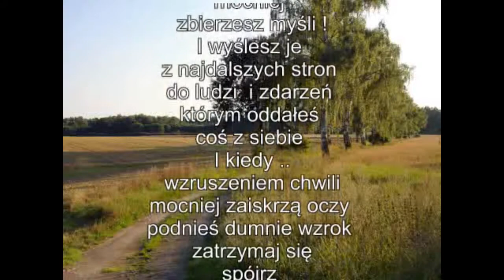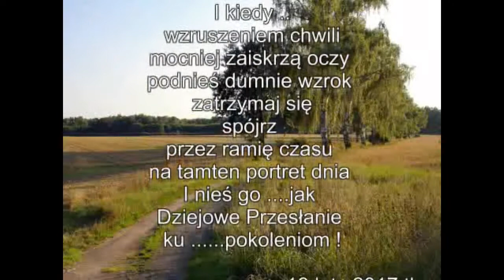Niezależny Samorządny Związek Zawodowy Rolników Indywidualnych "Solidarność" 1981-2018